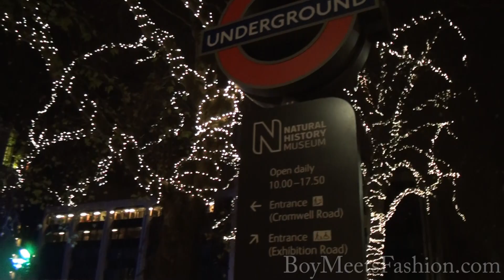[HIGH DEFINITION] Outdoor ice rink at the British Natural History Museum - 2010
Open daily until 10pm.